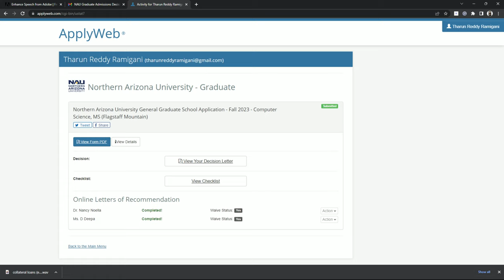I got My Decision From NAU ( Northern arizona University )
Hey Guys, Ee video lo nenu Northern arizona University nundi naaku vachina decision gurinchi chepthanu.

This Video Covers Searches Like:

I got my first decision,
admit or reject,
decision from NAU,
decision from Northern arizona University,
Northern arizona University,
nau
cost for applying it,
university decision,
offer letter from university,
offer letter,
scholarships,
scholarship i got,
do i get scholarship,
universites i applied to,
why i applied to these universites,
usa or canada,
usa universites,
University of new haven,
st louis university,
pace university,
new jersey institute and technology,
depaul university,
illionis state university,
new york institute of technology,
canada universites,
lakehead university,
trent University,
laurentanian University,
unbc ,
universites with no application fee,
waivercodes,
university waiver codes,
free applications,
usa universites,
MS in USA for Indians,
MS in CANADA for indians,
MS in USA Cost for Indian Students,
MS in CANADA for Indian students,
MS in USA Telugu,
MS in CANADA Telugu,
canada ,
applications  ,
college  Selection,
colleges  ,
degree  ,
telugu  ,
education ,
EducationinUSA,
education  Talk,
engineering  ,
highereducation  ,
Indian Vlogger,
MSinUSA,
ms  in CANADA,
masters  ,
Masters Degree,
studyabroad   ,
studying  abroad   ,
IELTS,
gre ,
university  Selection,
usa ,
canada .

Thanks and Love